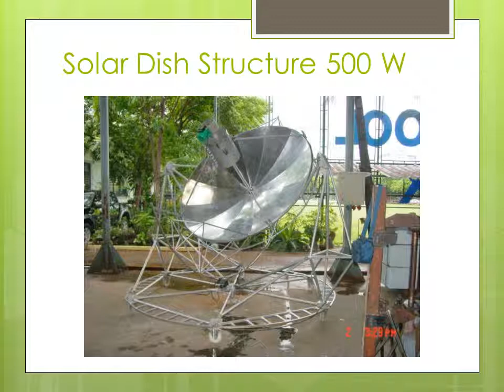Solar Dish Structure by Dr. Jack Wong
Solar Dish Structure 500 W and 10 kW in Thailand.
Bangkok, Thailand.